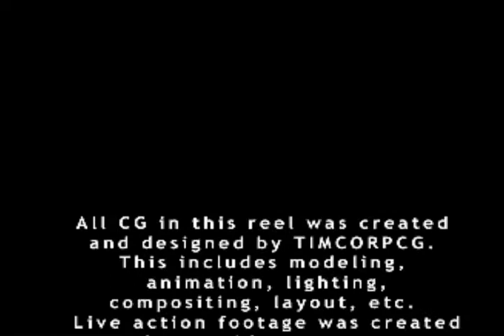TIMCORP DEMO REEL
My demo real from some of my previous work